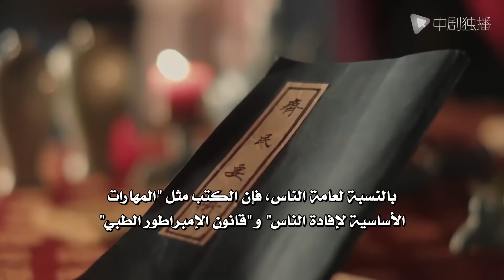🤣🤣 أراد الإمبراطور النوم مع الملكة ، لكن لأنه قال شيئًا خاطئًا ، طردته الملكة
سلسلة تاريخية صينية💗زوجة الإمبراطور💗
🌟البلد المنتج : الصين
🌟عدد الحلقات : 70 حلقة
🌟نوع المسلسل: رومانسي ، حب ، شغف ، تاريخي ، أسطورة ، قصر
🌟 نبذة عن قصة المسلسل :
كان للإمبراطور تشاو تشن 3 ملكات و 12 محظية في حياته. كانت كل زوجة جميلة وموهوبة. سترى الحب الرومانسي بين الإمبراطور وأهم زوجاته الأربع. من سيكون المفضل لدى الإمبراطور؟ في هذه الأثناء ، يمكنك أن تشعر بالقصر الجميل وملابس أسرة سونغ. لذلك لا تفوتها!